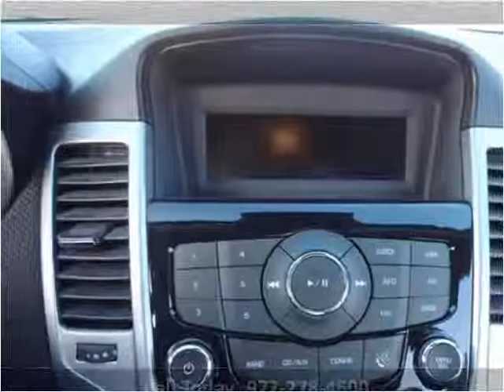2015 Chevrolet Cruze Used Cars Garland TX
This 2015 Chevrolet Cruze is available from Safeen Motors.